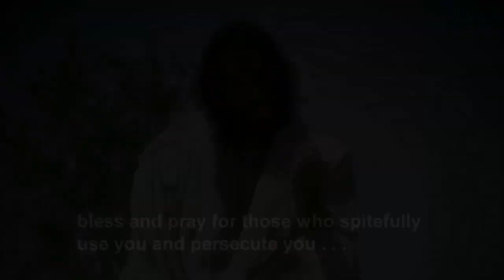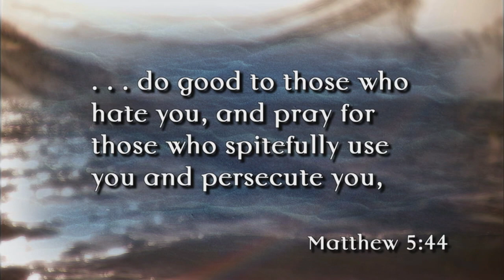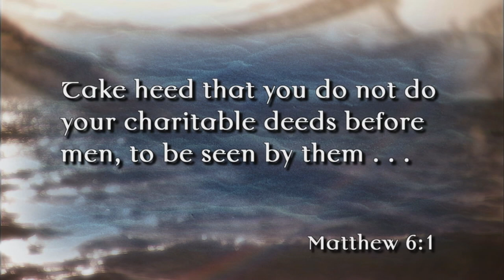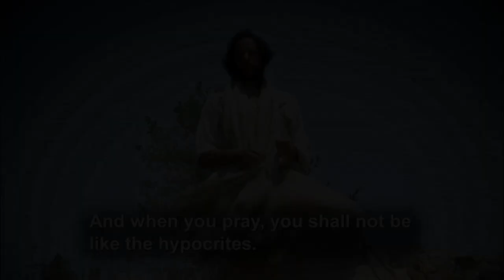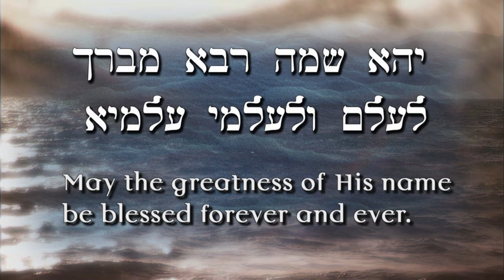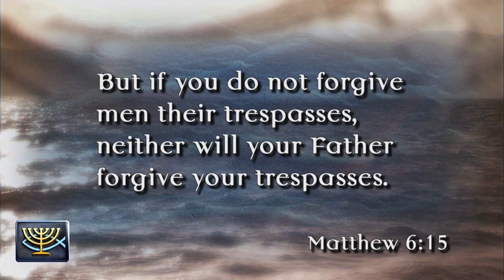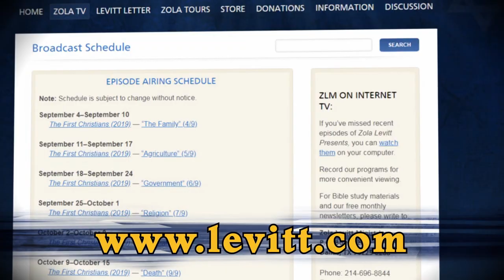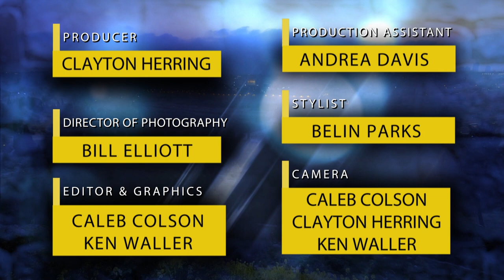Sar Shalom (2021) #4: Models of Behavior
Jesus teaches how to deal with enemies (5:43–48). In 6:1–4, He emphasizes doing good to please God and not men. His teachings on prayer follow in 6:5–15. Program #4 of 8.

Series: Sar Shalom - Prince of Peace
   Explore what it means to walk in the footsteps of Israel’s Messiah. Jeff’s passage-by-passage exposition of Jesus’ principal teachings comes to life through on-location production with real-world re-enactments, all performed by Israelis.